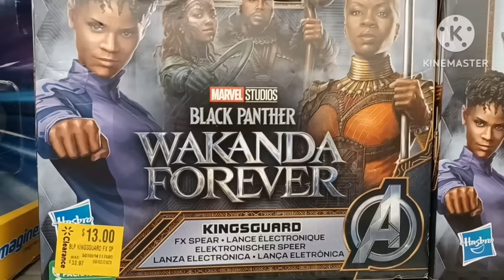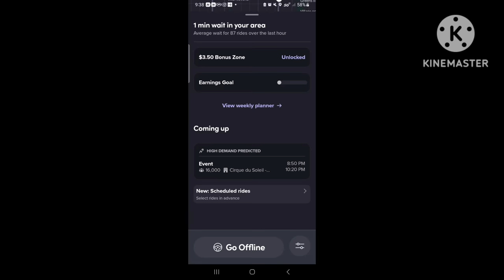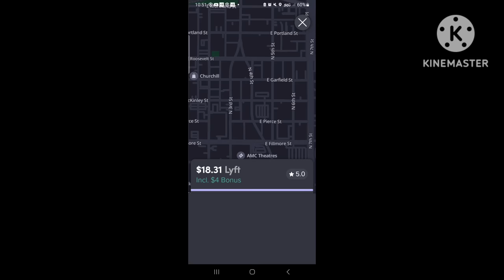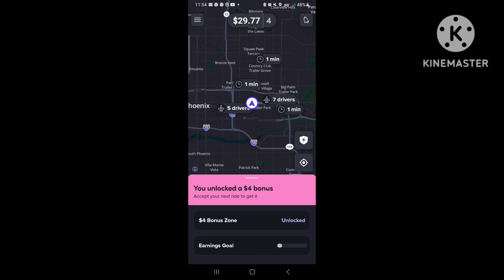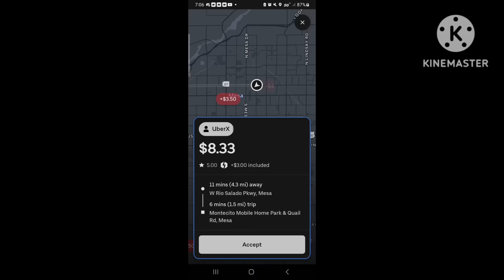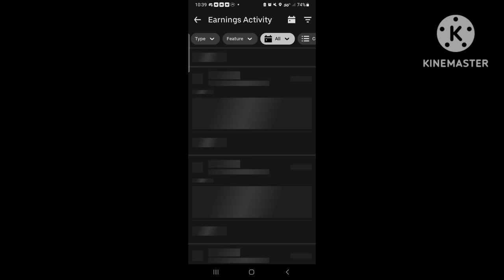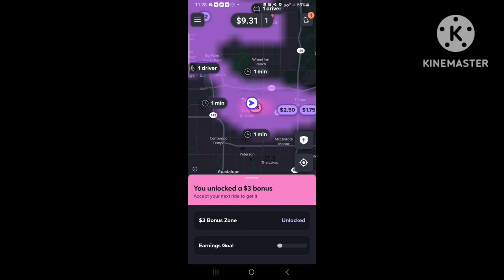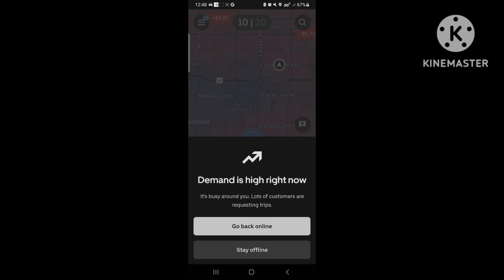🤬 Worst Per Mile Offers | Holiday Surge Not Applied 🤣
For these gig apps to expect drivers to give up their holidays with family and friends for THIS low of pay should be a crime 😠 😡 Never have I witnessed trash offers for WORK during a holiday season.